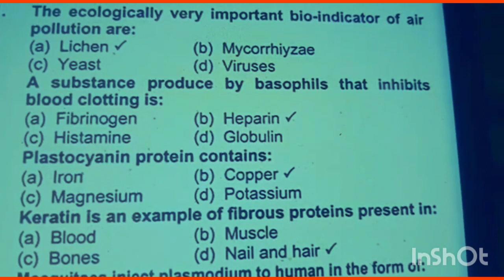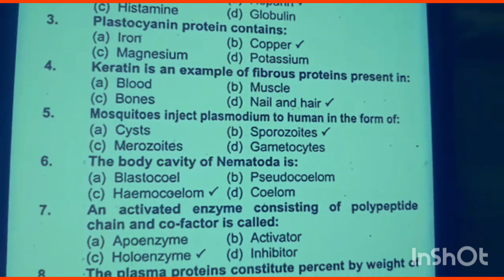Academy+(23)12th/BiologyMCQs3/Most repeated from past papers@evernew976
Academy+(223)12th/BiologyMCQs3/Most repeated from past papers@evernew976